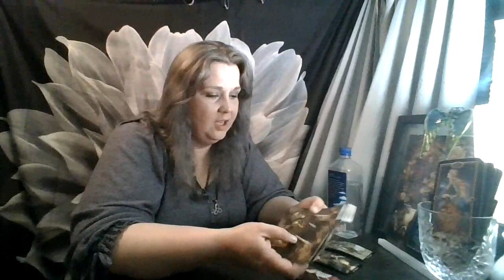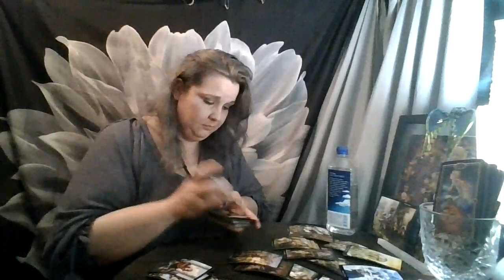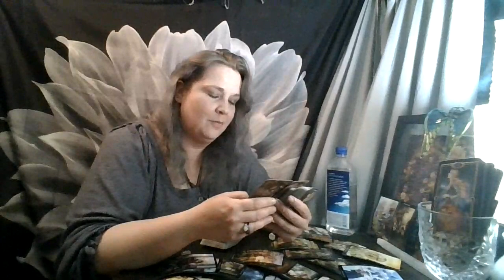Leo May 2021: How many times am I doing this reading for y'all?